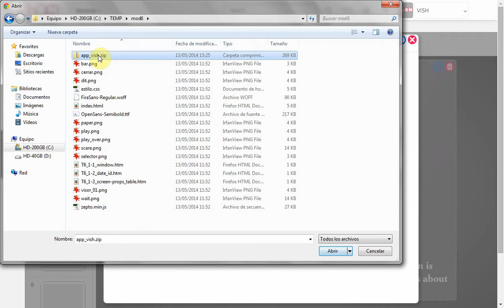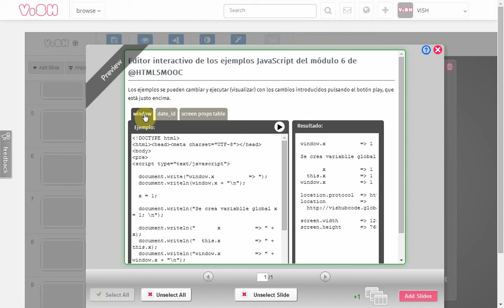ViSH Editor: Adding an HTML5 APP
ViSH Editor: How to add an HTML5 APP to your eExcursion.